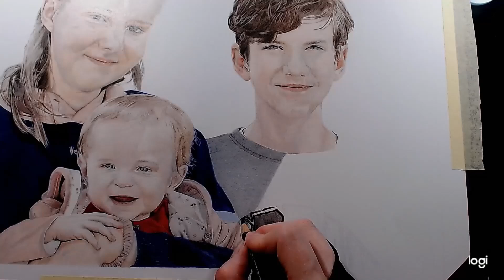lennert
Evelyn, Esmee & Lennert, commission
Coloured pencils on strathmore 400 mixed media paper, A3 size

Evelyn,Esmee & Lennert,  100% kleurpotloden op strathmore papier A3 formaat